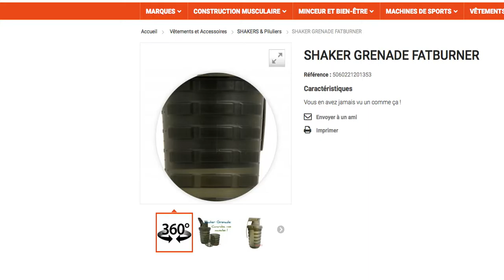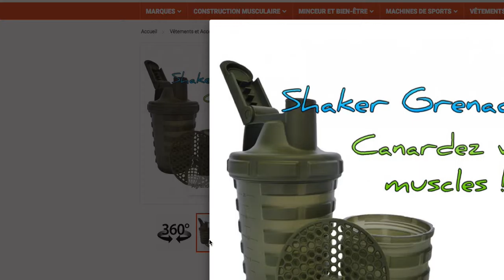Produits de Nutrition en 3D Exclusivité chez BSA SHOP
Technologie 3D en Exclusivité chez BSA SHOP !

Et oui, BSA SHOP est toujours à la pointe de la technique, on veut toujours devancer nos concurrents, et une fois de plus, ça marche !

Jamais en dans la nutrition en Europe, une société n'avais publié de produits en 3D, c'est résolu !

SI TU AS UN SITE DE VENTE, (pas dans la nutrition...) saches qu'on peut sous traiter les articles en 3D pour ton site.

Pour découvrir tous les produits en exclusivité 3D, visiter notre

Trouvez le magasin BSA SHOP le plus près de chez vous en retrouvant les adresses

Grâce à BSA SHOP, ouvrez votre magasins de nutrition, machine et accessoires de sport pour dès 7 000€ !!!